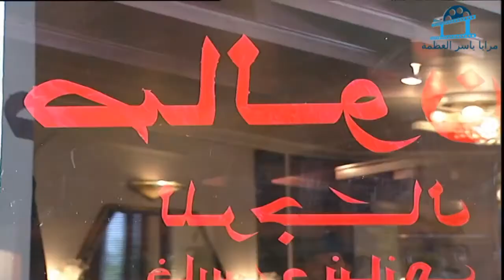مسلسل حكايا ـ فانتازيا ـ ياسر العظمة ـ عابد فهد ـ محمد قنوع ـ Maraya 2000